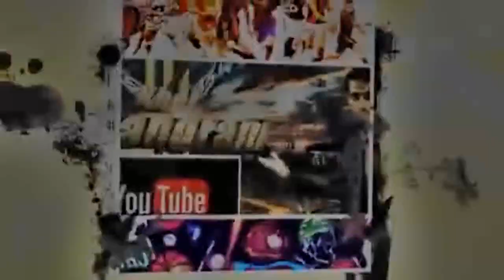India vs Australia T20 Series 2016: Team India Squad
India vs Australia 2016, 1st T20I: Squads, date, time, venue, TV listing

Here are some important details fans should know ahead of the T20 series opener in Adelaide.

After pulling off a record run chase in the 5th ODI at the Sydney Cricket Ground on Saturday, confidence will have returned to India's camp ahead of the three-match T20I series starting January 26.

A fractured left thumb has ruled Bhuvneshwar Kumar out of the T20 series against Australia. Rishi Dhawan, who is part of India's ODI squad, will stay on in Australia as Bhuvneshwar's replacement.

Bhuvneshwar picked up the injury while trying to stop a David Warner straight drive off his own bowling during the fourth ODI in Canberra. The injury forced him out of the fifth ODI in Sydney, with India picking the debutant Jasprit Bumrah in his place.

Ajinkya Rahane also sat out the Sydney ODI with an injury, having split his webbing while fielding in Canberra. Gurkeerat Singh has been named as cover for Rahane in the T20 squad.

The three-match T20 series will begin on Tuesday in Adelaide.

While the Aussies will start as clear favorites to clinch the T20 series as well, arrival of spunky players like Suresh Raina and Hardik Pandya will infuse a new energy and positivity into the Indian side that was thoroughly outplayed in the ODIs.

Also, the return of veterans Yuvraj Singh, Harbhajan Singh and Ashish Nehra is bound to bring a sense of calm and composure to the team that is currently experimenting with a couple of young players.

It is imperative for MS Dhoni and his boys to compete well in three matches considering the ICC World T20 is only a couple of months away.

As Team India makes the switch from ODI to T20 mode, here are some important details fans should know ahead of the series opener in Adelaide.

Squads

Australia: Steve Smith (c), Aaron Finch, Glenn Maxwell, James Faulkner, Matthew Wade (wk), Scott Boland, Shaun Marsh, Kane Richardson, Cameron Boyce, John Hastings, Travis Head, Chris Lynn, Nathan Lyon, Andrew Tye, Shaun Tait, David Warner, Shane Watson

India: Mahendra Singh Dhoni (c & wk), Shikhar Dhawan, Rohit Sharma, Virat Kohli, Gurkeerat Singh Mann, Rishi Dhawan, R Ashwin, Ravindra Jadeja, Axar Patel, Jasprit Bumrah, Umesh Yadav, Harbhajan Singh, Ashish Nehra, Hardik Pandya, Suresh Raina, Yuvraj Singh

Start Date: January 26, 2016

TV listing: Star Sports 1, Star Sports 3, Star Sports HD 1 and Star Sports HD 3

Ind vs Aus, 2016: India commence their 2016 campaign with a limited-overs series against 2015 World Cup champions Australia, in Australia. The series comes ahead of the much-anticipated T20 World Cup and would serve as a good chance for teams to figure out their combinations for the World Cup.

Jan 26: India vs Australia, 1st T20I, Adelaide, 1318 IST
Jan 29: India vs Australia, 2nd T20I, Melbourne, 1408 IST
Jan 31: India vs Australia, 3rd T20I, Sydney, 1408 IST

Presented by Avinash Singh, Khel Sangram
Label : KAT Media ©